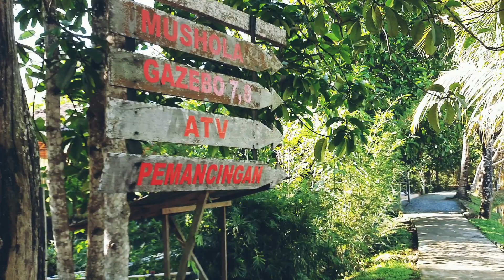Wisata Kaltim || Taman Wisata Lamin Etam Ambors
Taman Wisata Lamin Etam Ambors ini terletak di Kecamatan Samboja Kabupaten Kutai Kartanegara, Kalimantan Timur.
Apa saja yang ada di Taman Wisata ini???
Jgn lupa untuk menyaksikan video ini sampai selesai, Terimakasih.